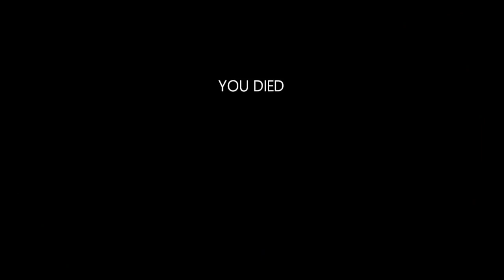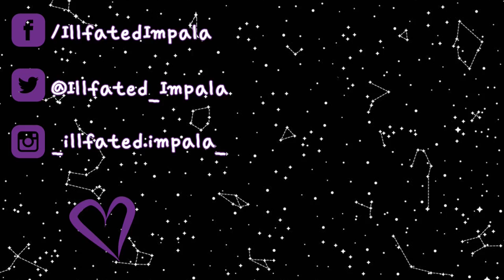5 MINUTES OF FEAR | In Silence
THE BATHTUB IS A TRAP DO NOT FALL FOR IT'S LIES OF FALSE SAFETY AS A HIDING PLACE!